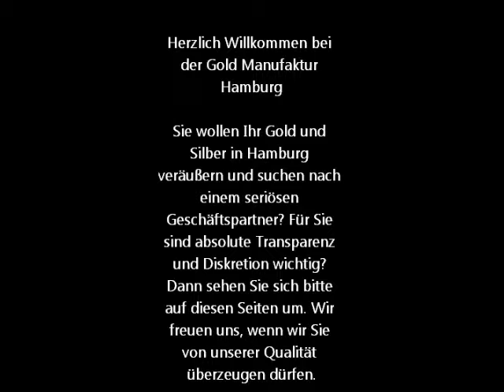Gold Manufaktur Hamburg Thai-Schmuck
Kunst Handwerk aus Asian
bei Gold Manufaktur Hamburg
Ankauf und Beratung.